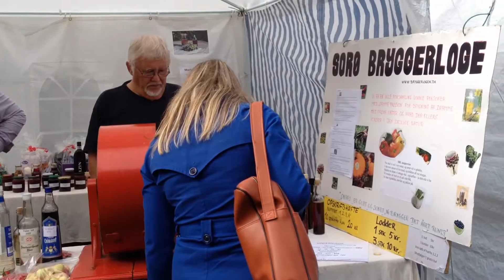Kongskilde Marked 2014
Glimt fra Kongskilde Marked på Kongskilde Friluftsgård i Sorø søndag den 21. september 2014. Ponyridning, fåreklipning, kaninklapning, isspisning og meget mere fra det landlige marked.